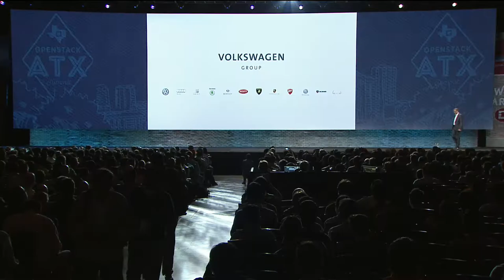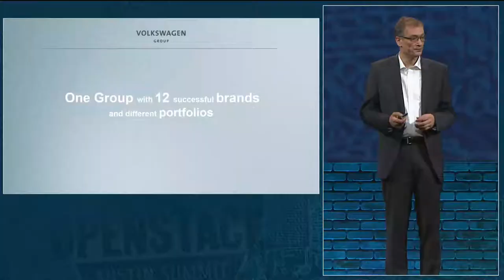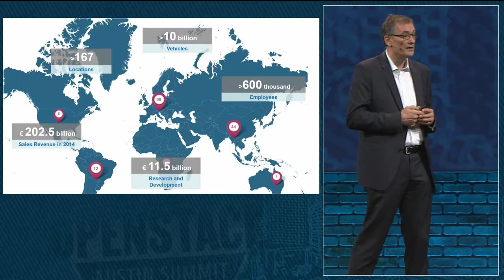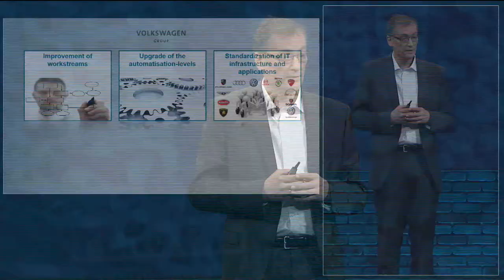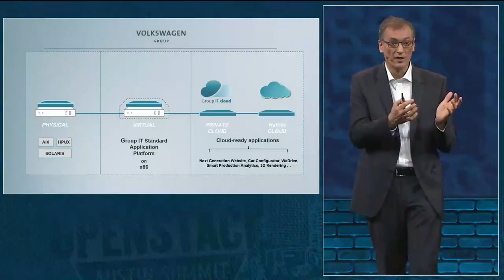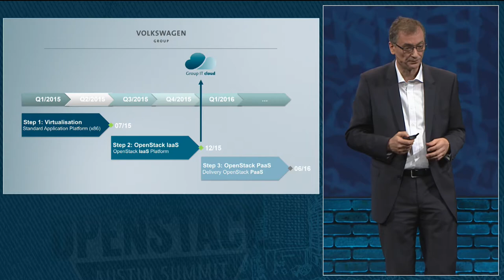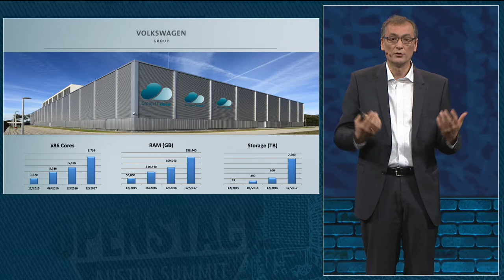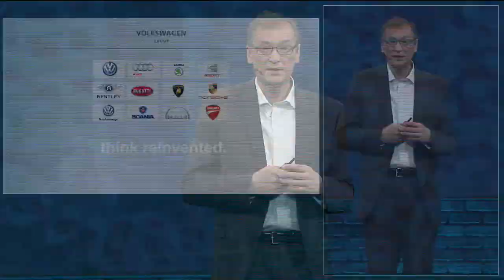Driving the Future of IT Infrastructure at Volkswagen Group